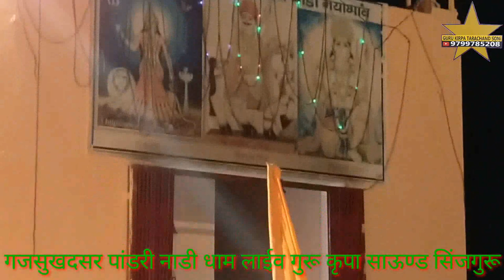परम धाम दादा नगर पाटोदी गायक सम्पत उपाध्याय बिकानेर पांडरी नाडी धाम भव्य जागरण गुरू कृपा साउण्ड